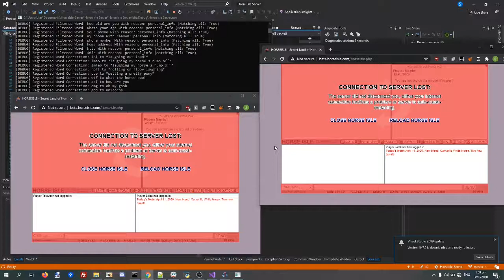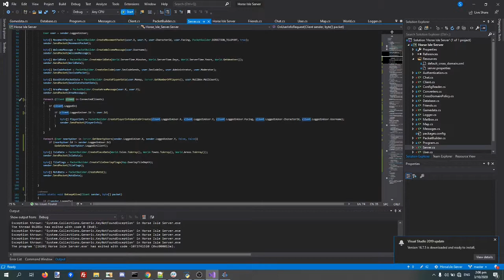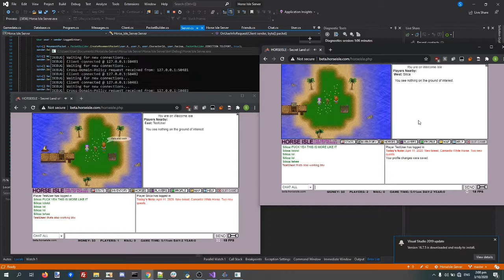Horse Isle Private Server - Nearby works, Chat works, seeing other players works etc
did you know that they block you from saying '40lbs' in the original game?

why? i have no idea, you can say 39lbs and 41lbs just not '40lbs'